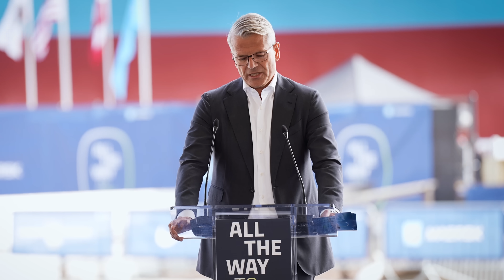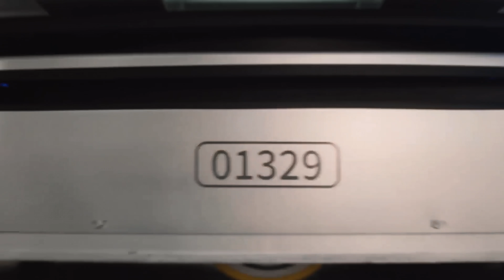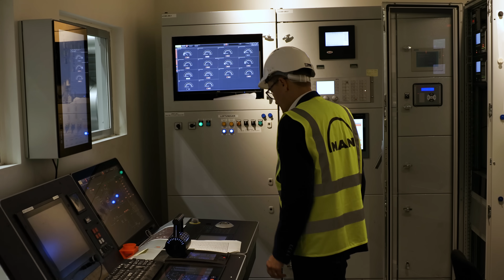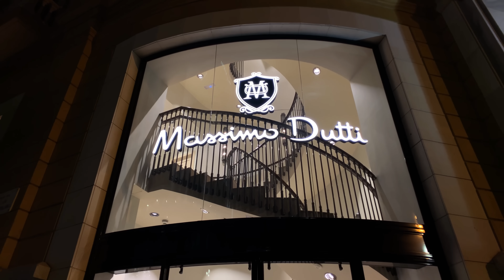Episode 1 - All The Way To Zero: Partnering for Decarbonisation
Reaching net zero greenhouse gas emissions is a critical challenge of our time. We’re up against a century-old fossil fuel industry in the absence of a global level playing field. Global regulation is the only way to encourage fair competition and make sustainable choices more accessible for everyone.

Learn more about how we work together with our partners and customers to go allthewaytozero.